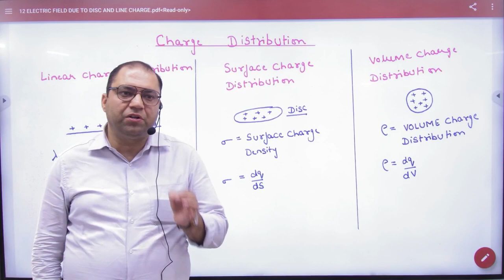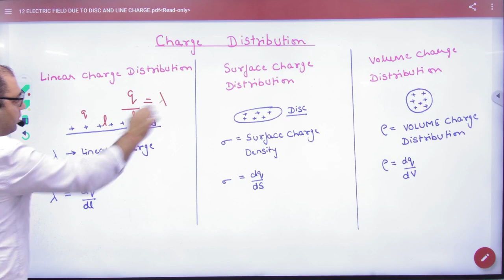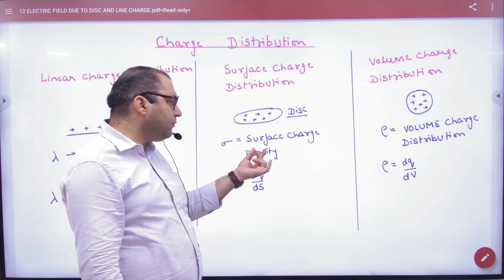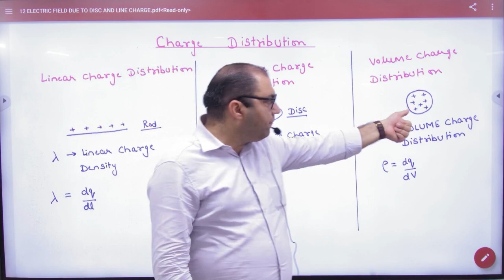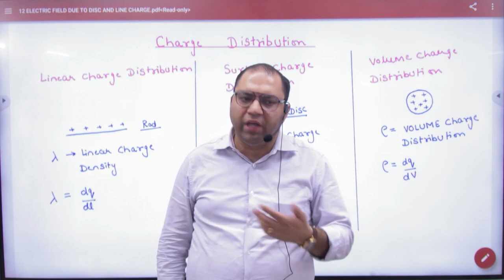2 Charge Distribution